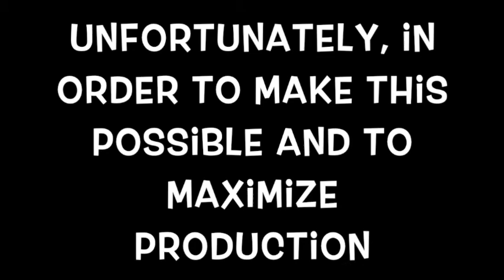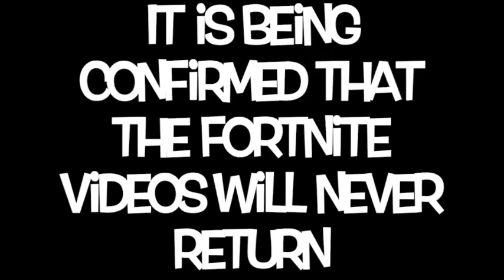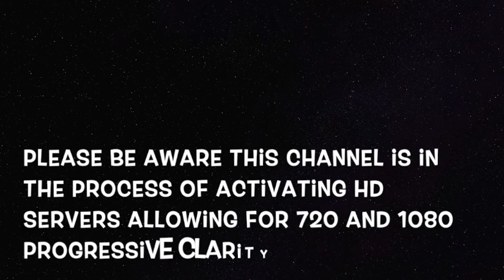I'M REBRANDING THE CHANNEL (this time, for real)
The last major upload of the 2010s

Epic Games/Fortnite: tscgaming